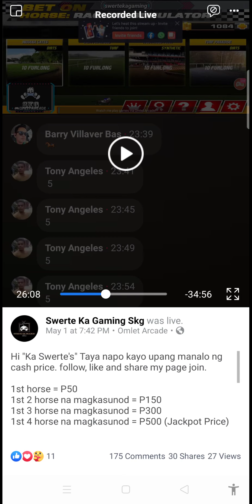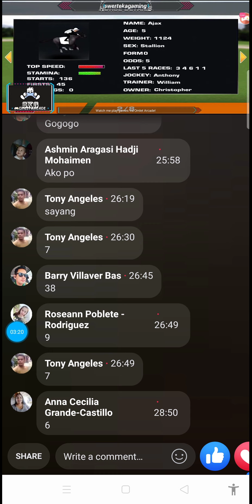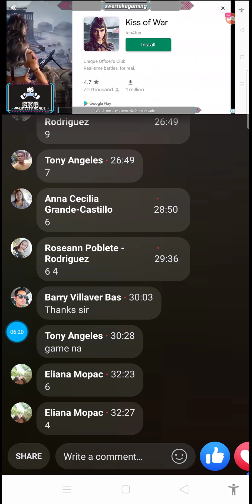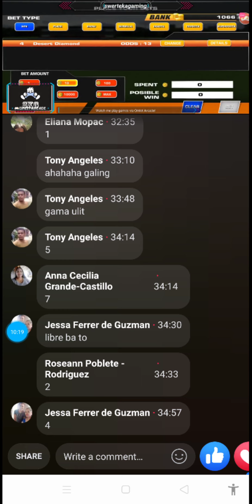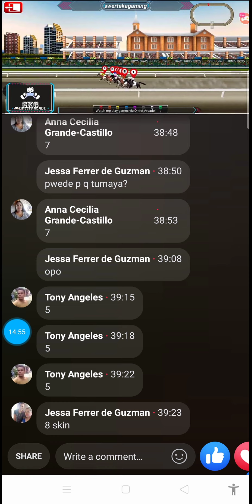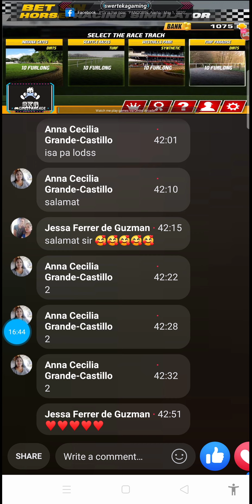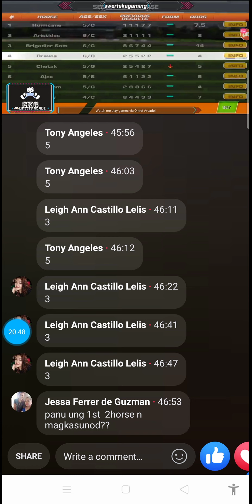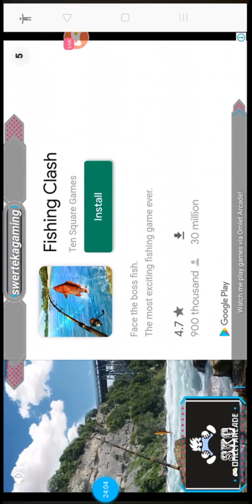Karera Swerte Ni SKG